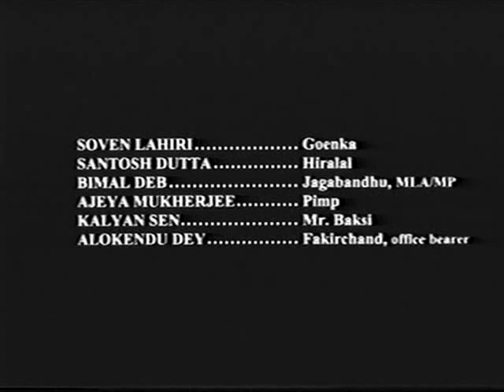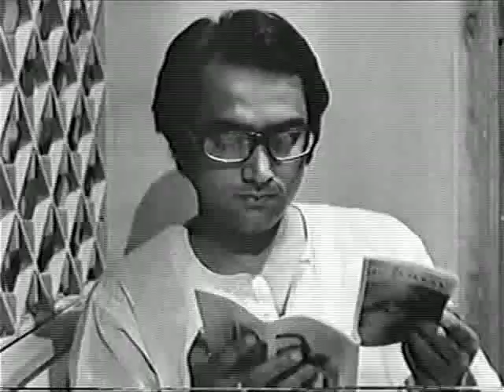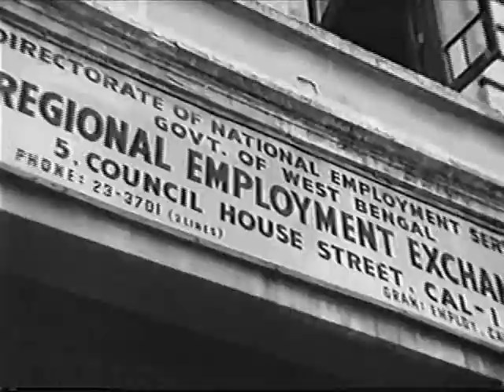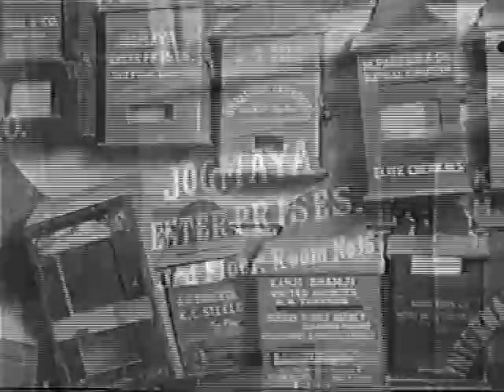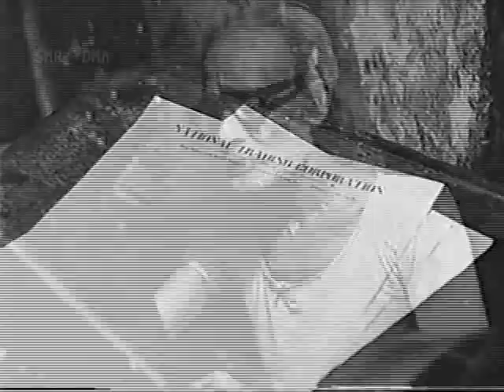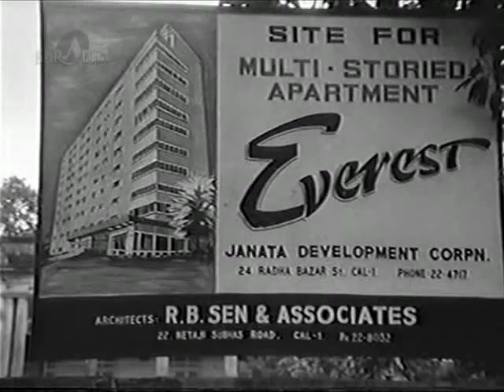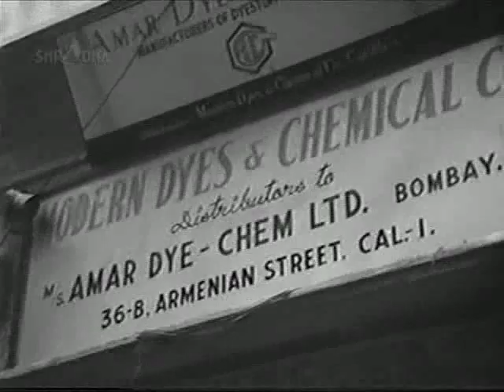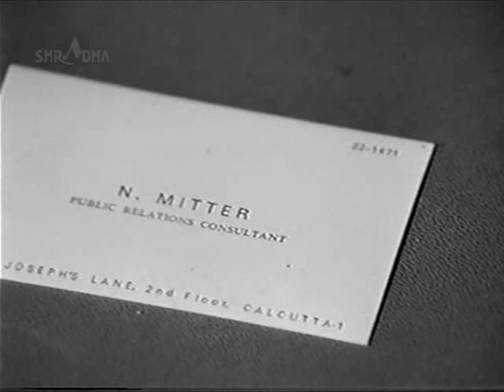Jana Aranya The Middleman 1976